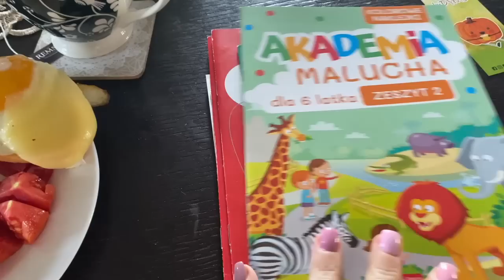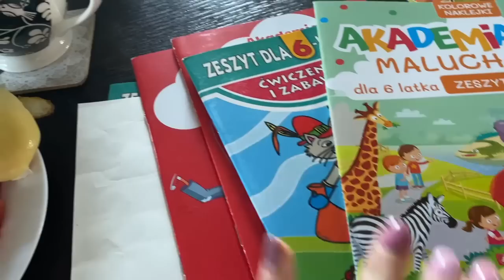FAJNIE BY TU WYGLĄDAŁ STOLIK Z PEPCO ? / ŚCINAM LAWENDE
Chcesz mi wysłać niespodziankę ? :)
Anna Sak-Wyszyńska
Skrytka Pocztowa nr. 25
Ul. Sobieskiego 11
39-200 Dębica 1